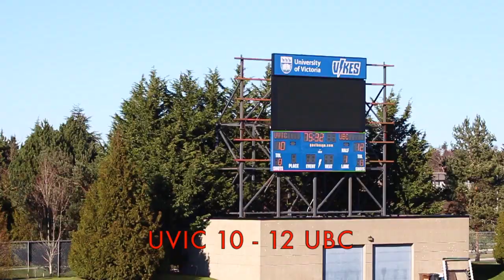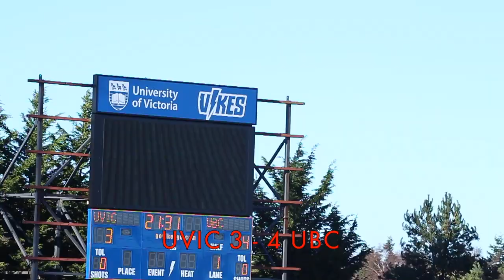Douglas Bowl 2015: Full Game